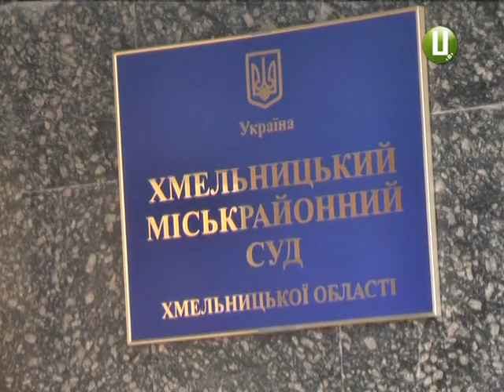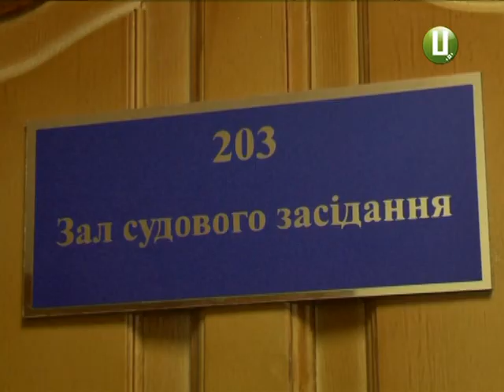А судді хто У Хмельницькому працюватимуть присяжні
Судді з народу вже незабаром засідатимуть у Хмельницькому міськрайонному суді.  Список присяжних уже затвердили на минулій сесії  міської ради. Щоправда, замість 30 осіб, про які просило управління Державної судової адміністрації України в області , кастинг пройшли лише 23. Саме вони за результатами конкурсної комісії будуть вирішувати долю тих, кому світить довічне. То яке ж воно народне правосуддя - далі у сюжеті.